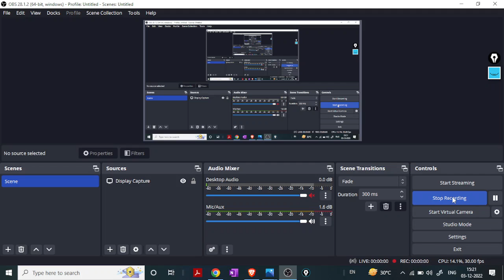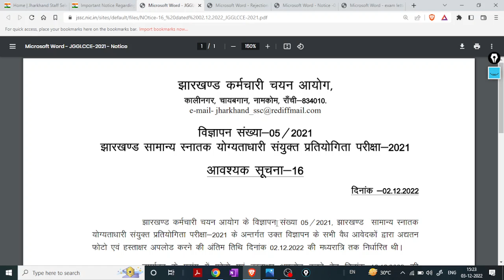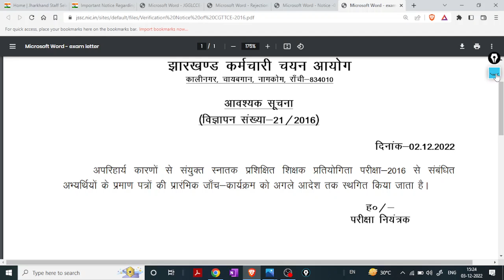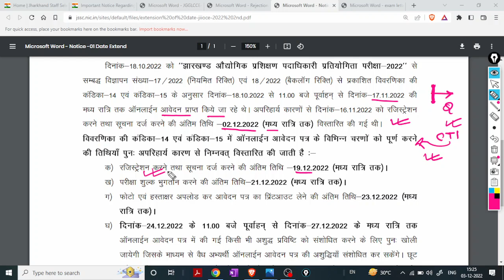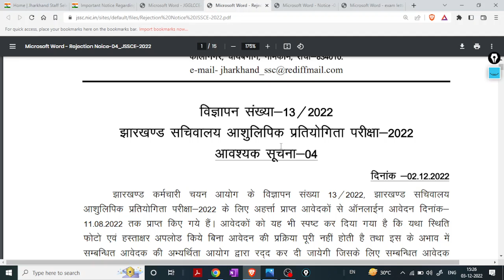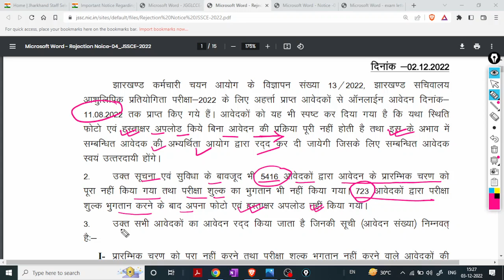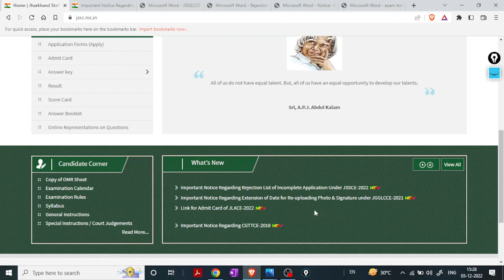JSSC NEW UPDATE JSSC CGL 2022,STENOGRAPHER,TECHNICAL OFFICER,TGT TEACHER 2016,JIIOCE-2022 new update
JSSC NEW UPDATE JSSC CGL, STENOGRAPHER,TECHNICAL OFFICER, TGT TEACHER 2016,JIIOCE-2022 new update